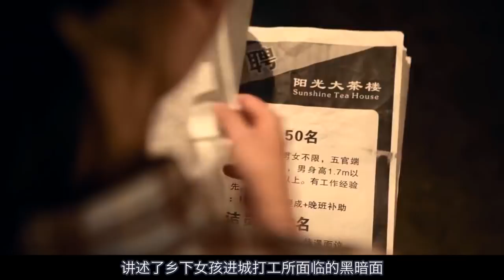一部极其压抑难受的爱情片，农村妹子被关在家，说不出的心痛！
电影、影视、爱情片、都市、剧情片、美女、农村、保姆